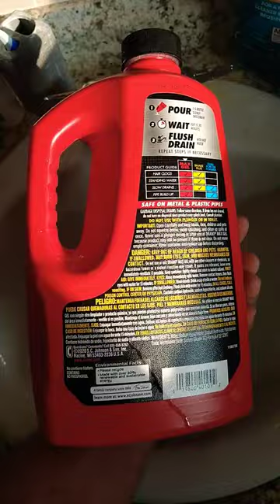Drano Max Gel Review!